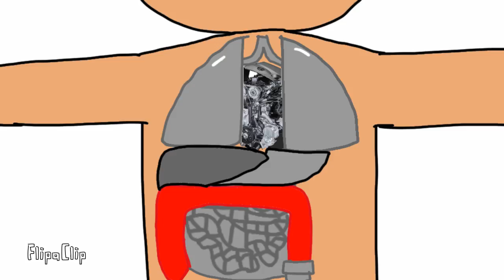My Internal Organs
Its Made out of metal